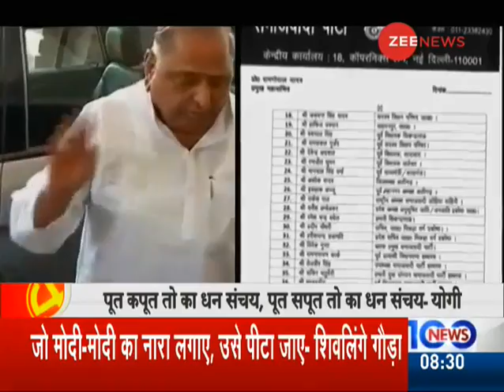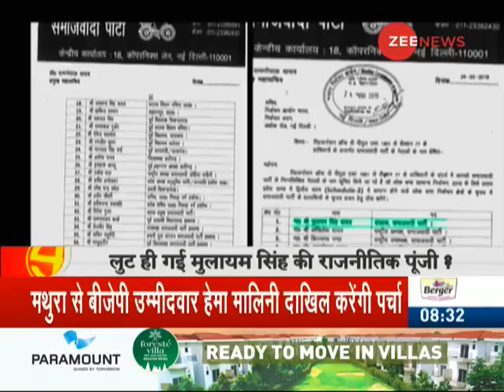Mulayam Singh Yadav missing on Samajwadi Party's list of Campaigners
Samajwadi Party founder Mulayam Singh Yadav will not campaign for the party in the first phase of the April-May national election